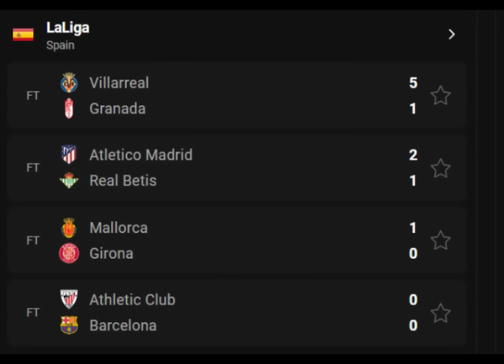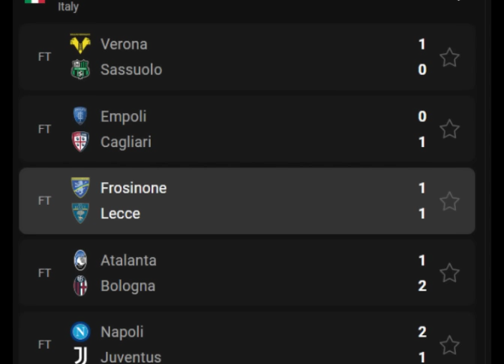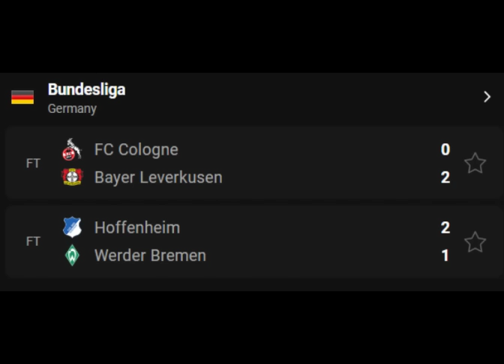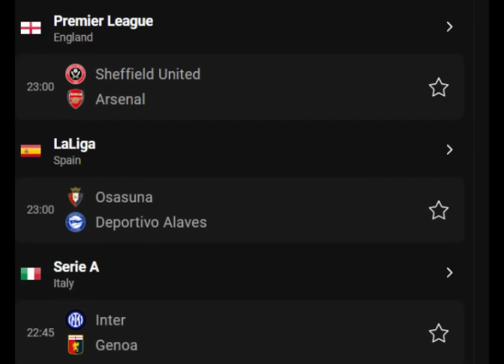MC Musiibada barce e Dhawacyada oo sii socota, Ceyrinta Ten hag & Fadeexadii ku dhacday& Xogihii ugu